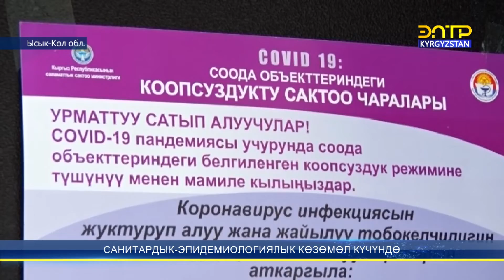Ысык-Көл: санитардык-эпидемиологиялык көзөмөл күчүндө